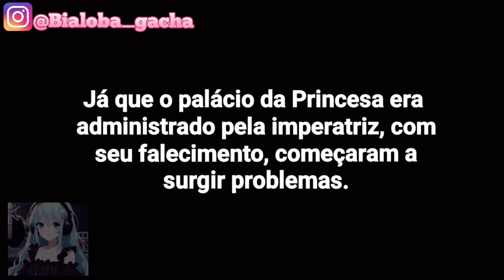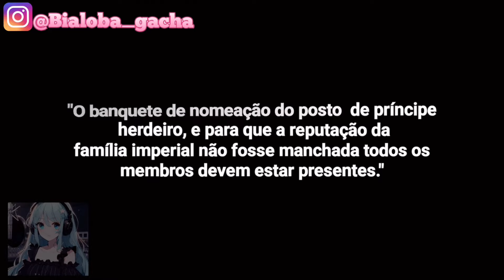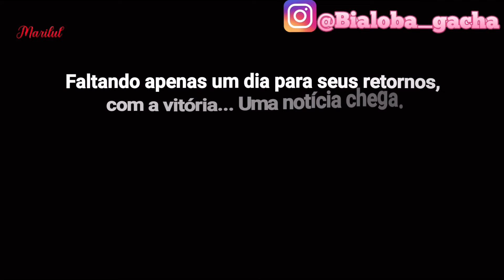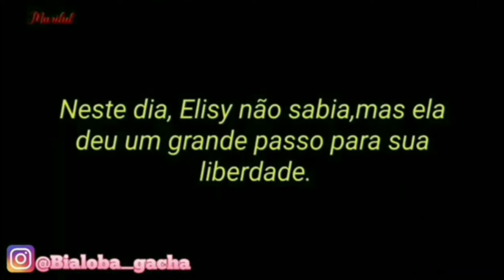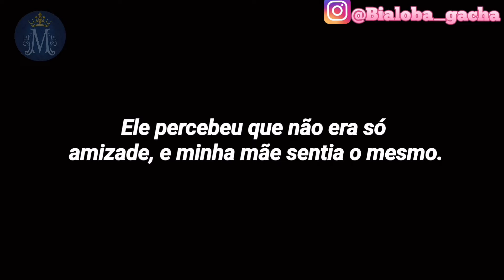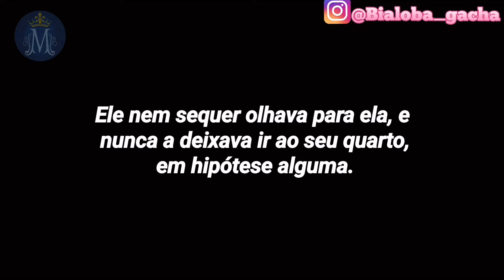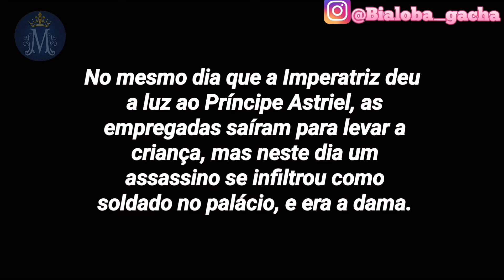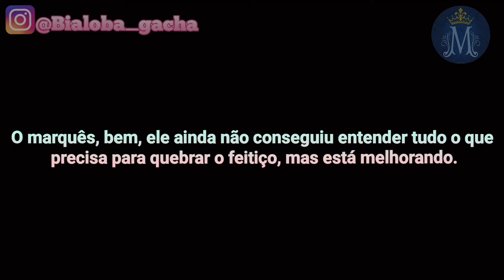CASAMENTO POLÍTICO 👑 Mini filme gacha Life/club DUBLADO - FILME COMPLETO romance - Bia loba 🐺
Oieee Família! Aqui é a sua Lobinha Dubladora! Ou também, a sua loba guardiã da noite!🐺🎙️

👉Quer me mandar uma FanArt?

🌸APOIE O CANAL COM UM PIX!
(Mensagem por Pix em Live)

⭐️Se torne Membro do canal!:
Botão para se tornar um membro:
Clique aqui! 👇

𑑛Sendo Membro você ajuda o Canal a ficar ativo e ganha benefícios!🫶

𑑛🌸 Canal do Criador deste vídeo:
𑑛🌸Link do vídeo original: